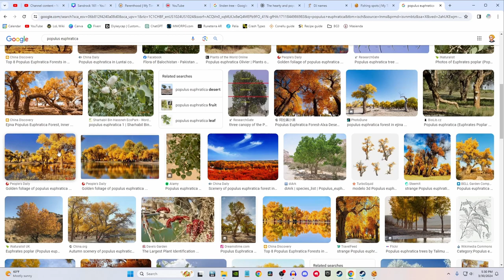The Sad Story of The Mountain Widow.. Electing an New Mayor?! Let's Play My Time at Sandrock Day 169